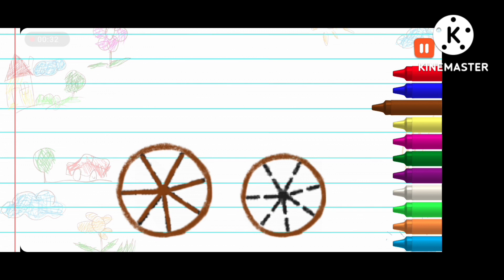let's enjoying during study🤓🤓